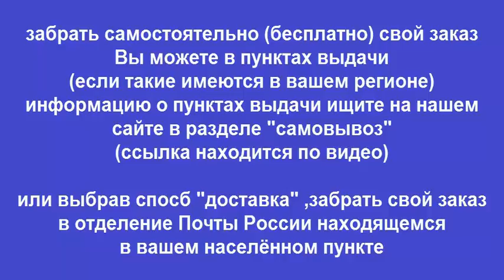Руководство по ремонту Isuzu Elf / NKR / NPR / NHR / NQR / NPS